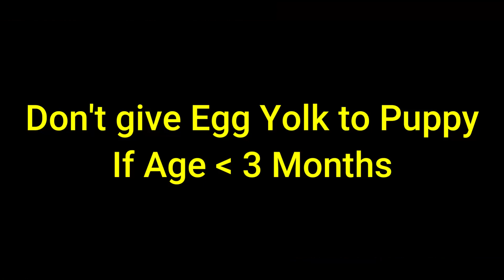Aaj maine Mirza ke liye khud khaana banaya 😀😀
Hello everyone, I'm Baadal Bhandaari and I welcome you to your favorite YouTube channel that's Dogs Your Friends Forever (DYFF).

In this video, I would share the entire diet and food, I prepared for my Mirza.

Give your dogs a highly balanced and healthy diet, also not every dog needs the same diet, therefore you can get a customized diet chart from Baadal Bhandaari itself.

I would love to help you to choose the right dog breed and the right time to get these cute creatures in your life. The motive of this video is to request you all to please care about your dogs and puppies as your child or please don't adopt or purchase these cute creatures until you are not prepared.

Link to the video  (Shih Tzu Operated Successfully | Hind Leg Problems In Toy Puppy Dog Breed) as given below:-

Link to the previous video about (Shih Tzu Recovered Successfully | Hind Leg Problems In Toy Puppy Dog Breed | DYFF | Baadal Bhandaari) as given below:-

For More Details About Dog Breeds, Grooming, and Diet Charts, Please Call Us Between 09:00 Am to 06.00 Pm on 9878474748 (WhatsApp Enabled) or request the call back by filling the CONTACT US Form